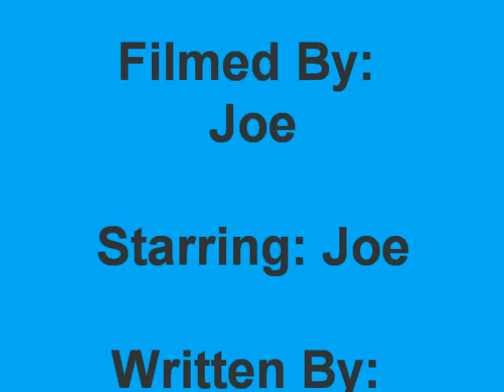What I Like to do When I'm Off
Check me out on facebook